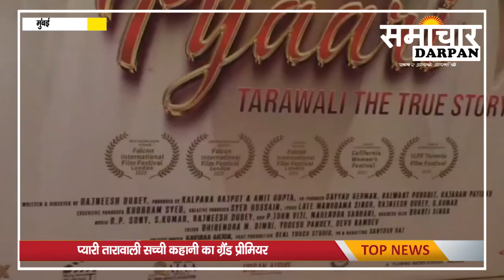Dolly Tomar, Rajneesh Dubey, Guest Rohitashv Gour attended at Grand Premiere of Pyaari Tarawali